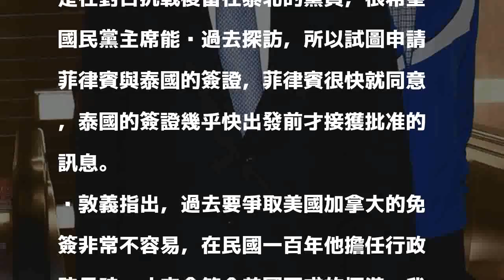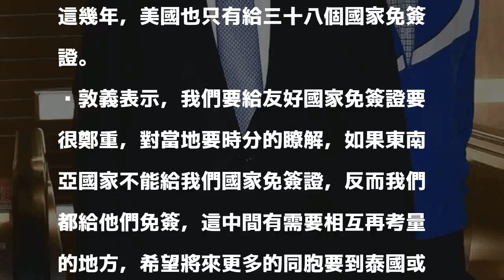泰簽昨才批准 吳敦義啟程出訪菲、泰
〔記者朱沛雄／桃園機場報導〕中國國民黨主席吳敦義配合黨慶活動，下午搭機啟程出訪菲律賓及泰國，由於泰國簽證遲遲在昨天下午才獲得批准，吳敦義行前對此表示，給友好國家免簽證要很鄭重，如果東南亞國家不能給我們國家免簽證，反而我們都給他們免簽，這中間有需要相互再考量的地方。